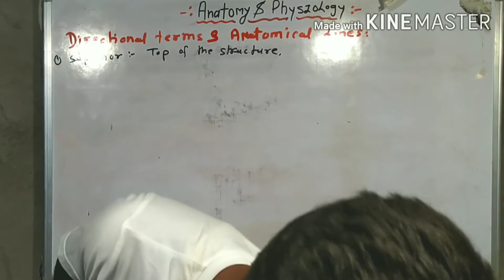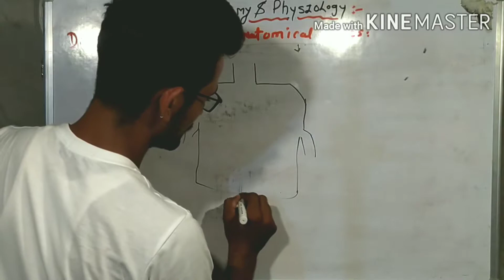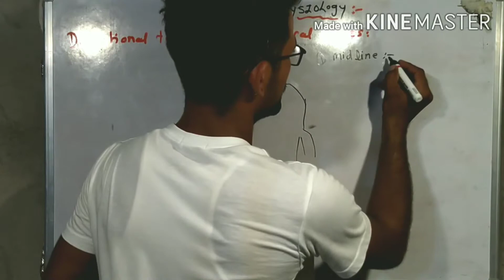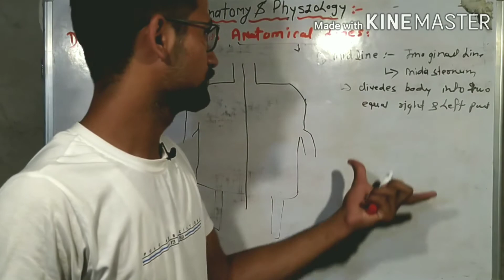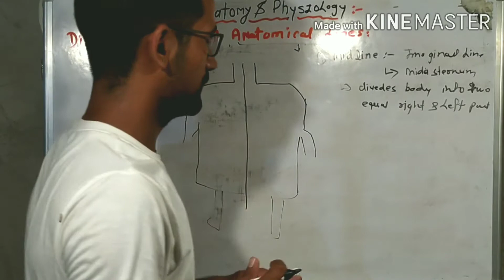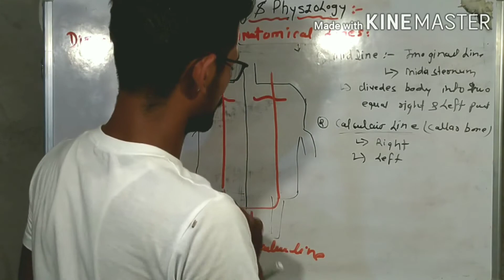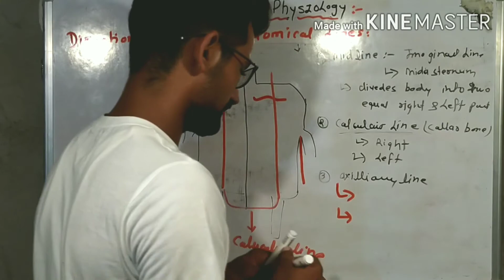Anatomical lines in hindi ! Anatomical lines ! Intro to human body in hindi ! Nursinginternshala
Intro to human body in hindi। Anatomical lines in hindi। Nursinginternshala। Anatomical lines। Cpsir

Namskar dosto, is video main Maine aapko anatomy and physiology ka basic discussion kiya hai.

Anatomical lines:-
 Such as midial line,midcalvicular lines,mid axillary line, transverse line etc.

introduction to human anatomy and physiology in hindi.
introduction of human anatomy and physiology in hindi.
human anatomy and physiology lecture in hindi.
full detail about human anatomy and physiology in hindi.
human anatomy and physiology in hindi.
bsc nursing first year lectures in hindi.
bsc nursing 1st year lectures in hindi.
bsc nursing first year classes in hindi.
bsc nursing first year online classes in hindi.
human anatomy and physiology online classes in hindi.
Anatomy and physiology in hindi।